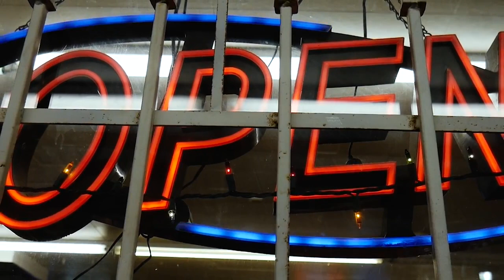Dre Fresh "Grind" (NBA Youngboy Remix)